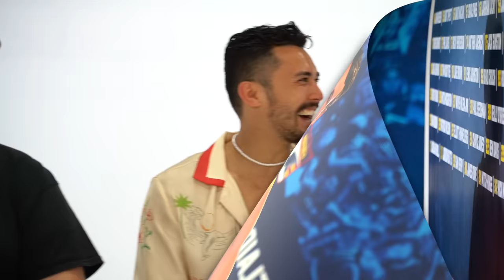AFL Season Predictions 2023